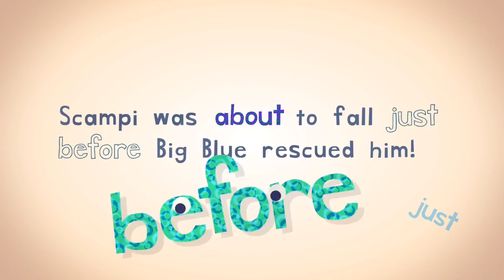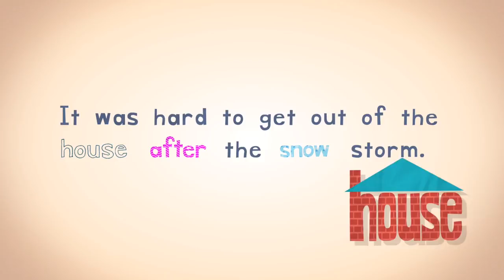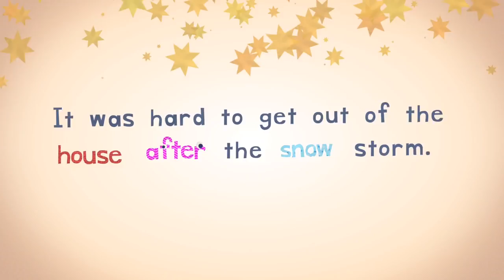Mama - Adio (Offical Video)